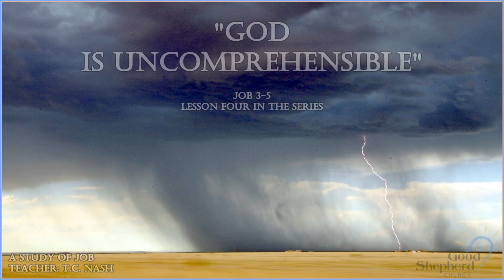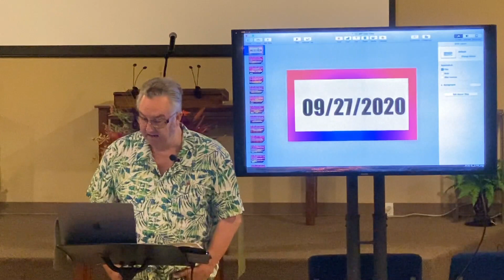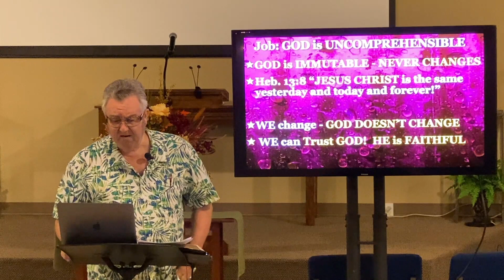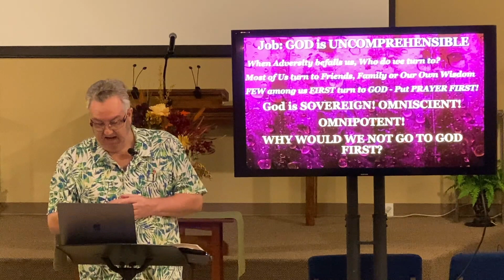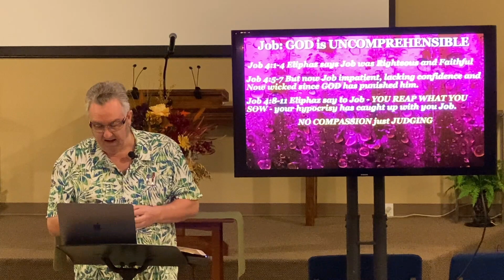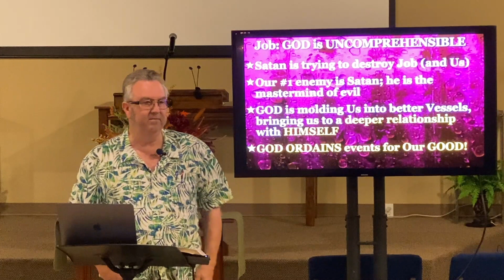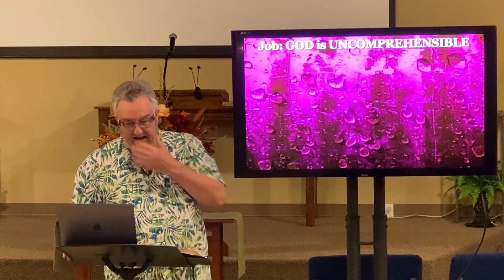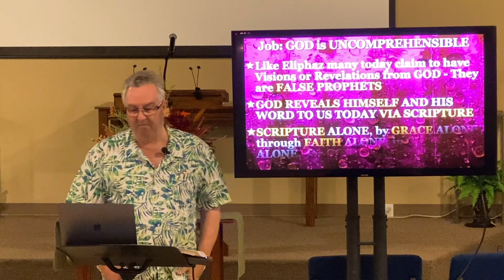"God is Uncomprehensible"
Lesson four in the series.